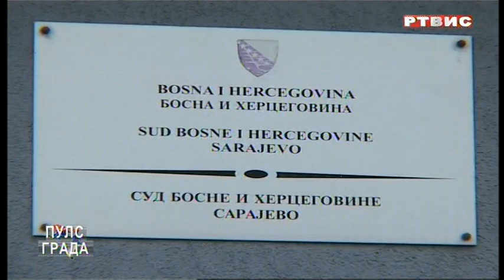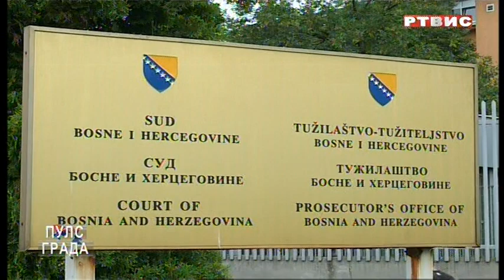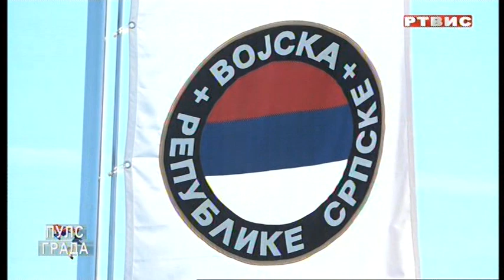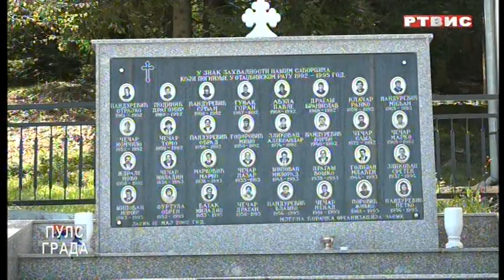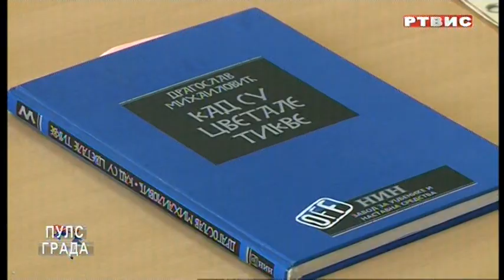"PULS GRADA", RTVIS, 12.05.2022.